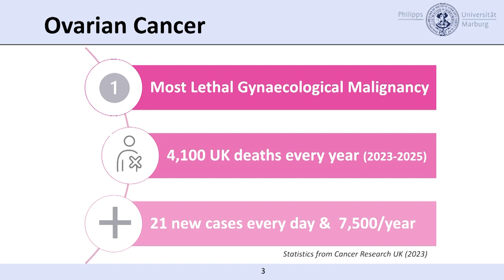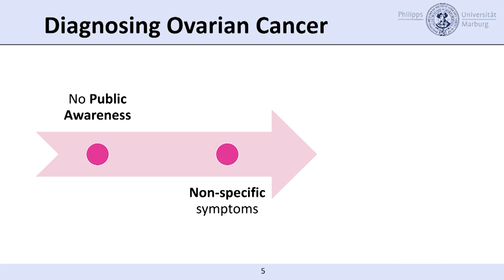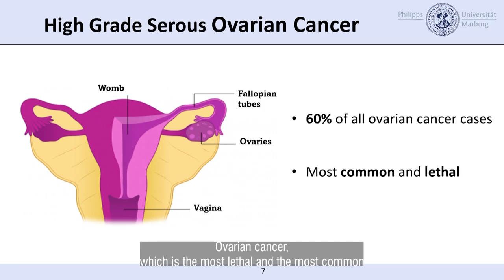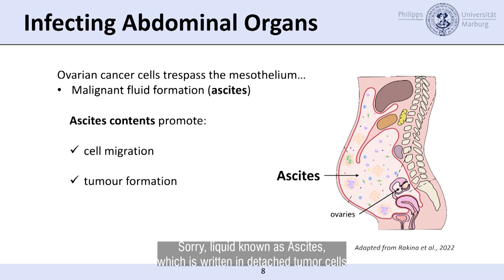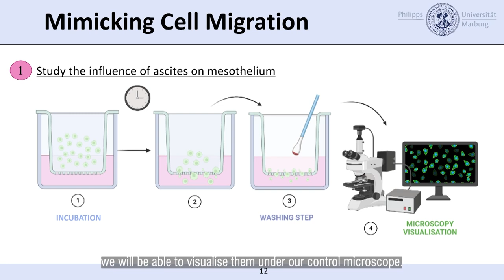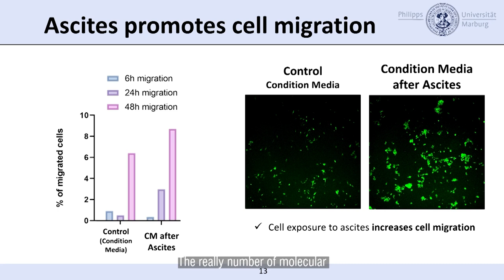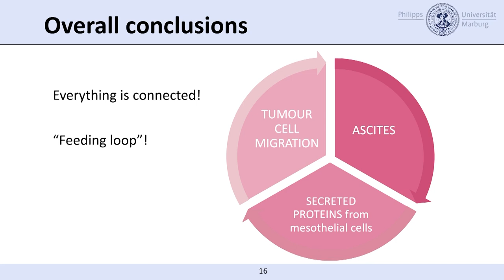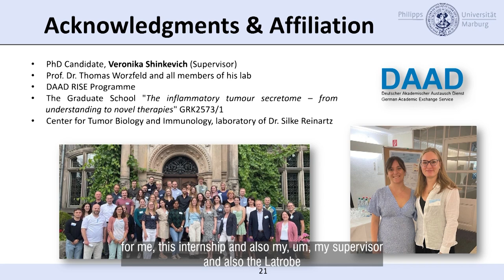Women and Cancer: Metastatic Spread in Ovarian Cancer - Eugenia Herrero Barros